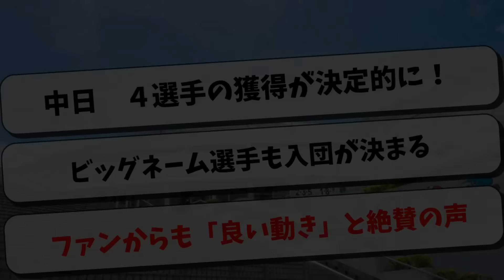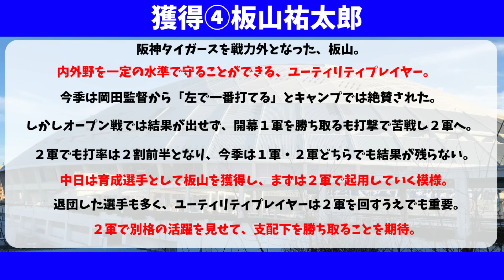中日 一気に４選手獲得の大補強！得点力アップに大きく動く！！【中日ドラゴンズ/立浪監督】